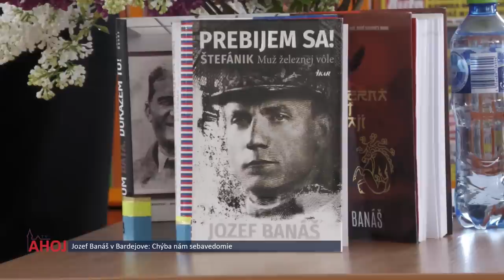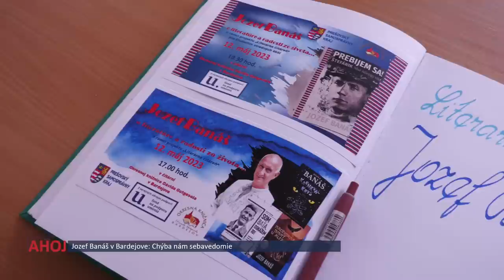Jozef Banáš: Chýba nám sebavedomie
BARDEJOV | Vo svojich 74 rokoch je Jozef Banáš jedným z najúspešnejších a najpredávanejších slovenských spisovateľov. V súčasnosti najprekladanejší slovenský autor má na konte niekoľko desiatok kníh. Predtým než sa stal spisovateľom, pôsobil v politike a diplomacii.

Bardejovskú knižnicu Dávida Gutgesela navštívil prvý krát v roku 2018 s knihou Prebijem sa! Štefánik – muž železnej vôle. Minulý týždeň zavítal do Bardejovskej knižnice znova.

V rámci projektu Literárna čitáreň najprv v piatok dopoludnia prednášal študentom Gymnázia Leonarda Stockela o literatúre a radosti zo života. Poobede bol už hosťom autorskej besedy s rovnakou témou pre dospelú čitateľskú verejnosť. Viac sa už dozviete vo videoreportáži.